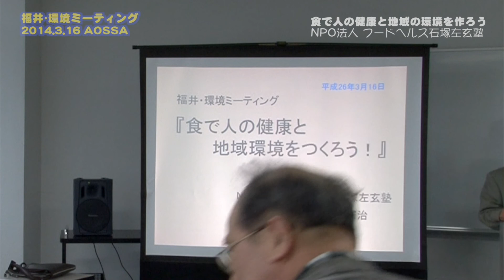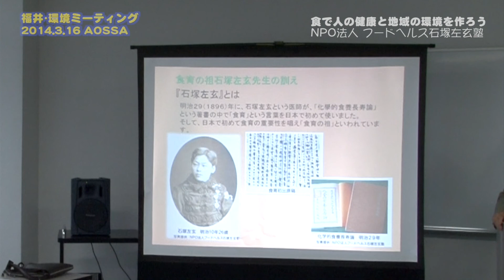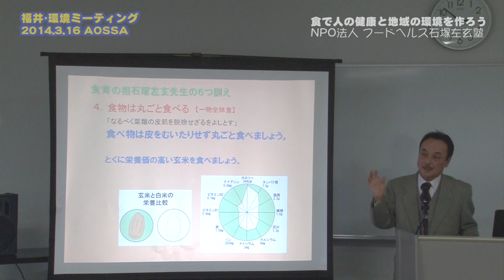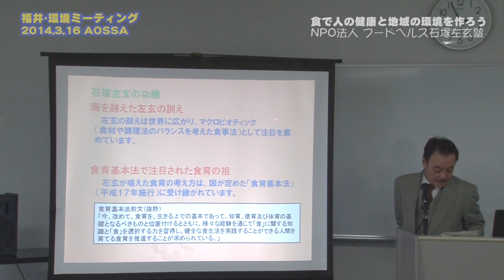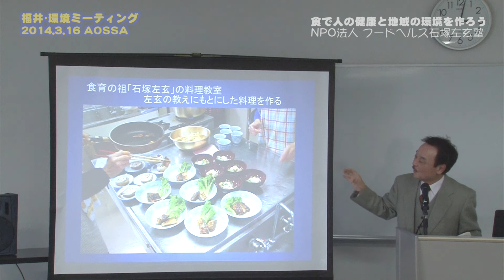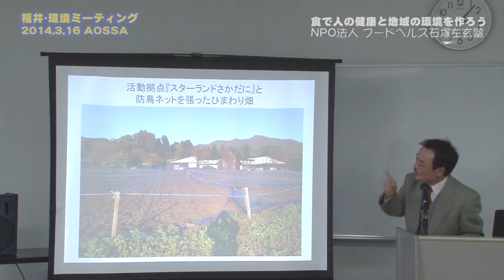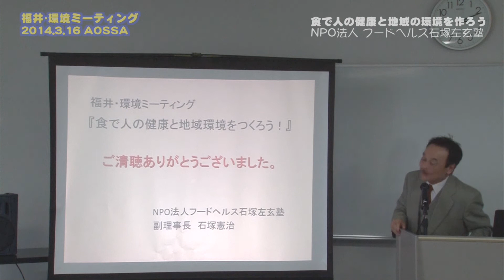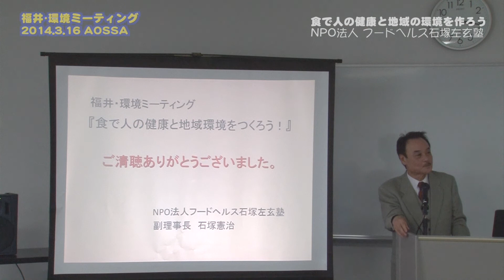20140316o食で健康と環境